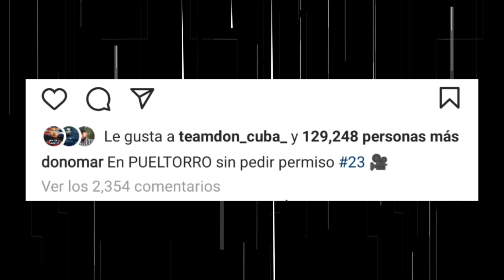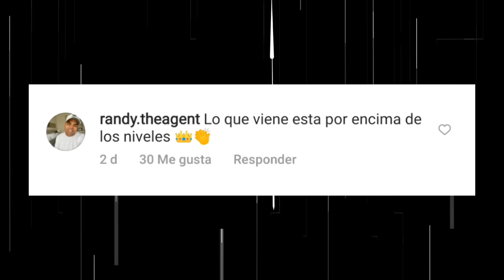Don Omar Primera Imagen de Su Nuevo Vídeo - Don Omar está en Puerto Rico